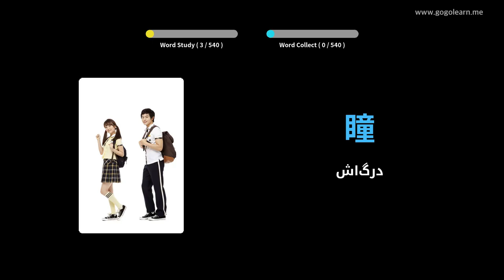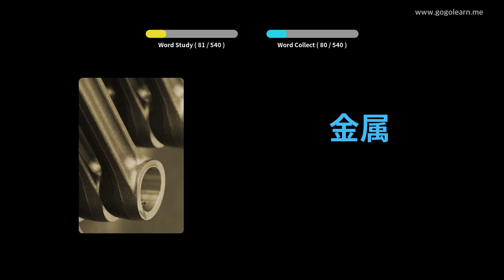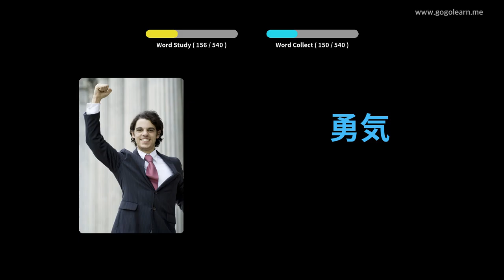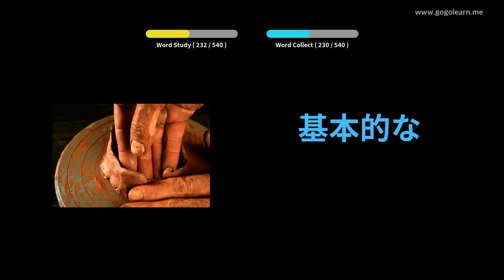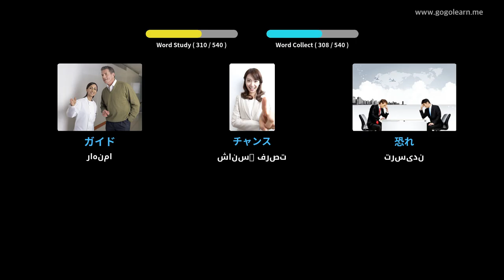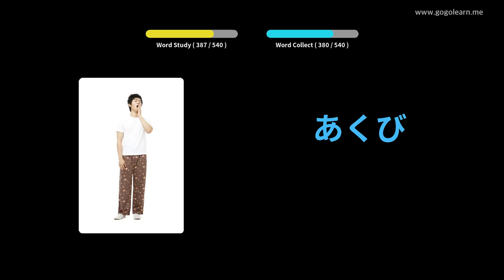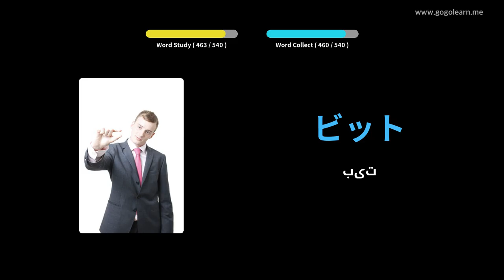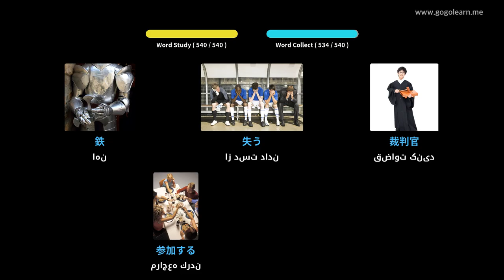مدرسه متوسطه پایه واژگان ژاپنی | Golearn